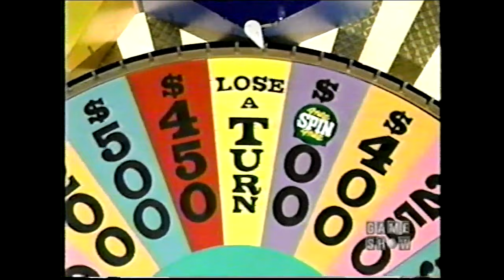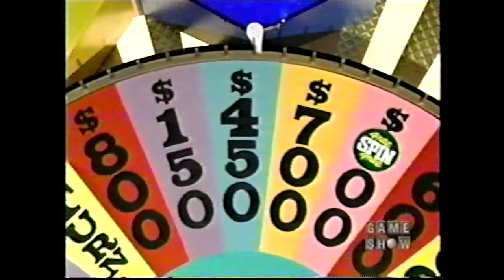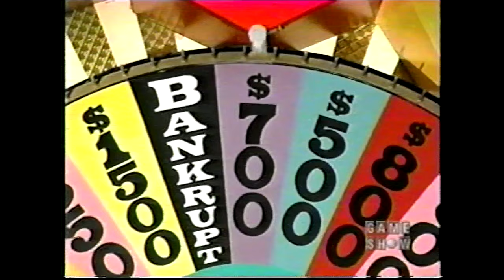Distributed by KingWorld 11/23/95 Celebrity Week w/Terry Farrell from DS9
Jadzia Dax from DS9 sets phasers to fun and beams into Sony Studios for an away mission.